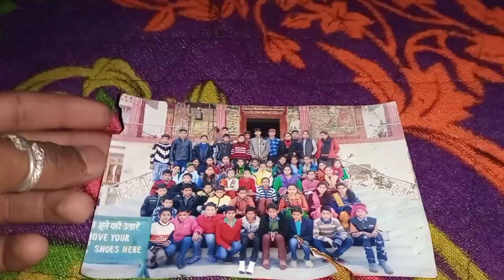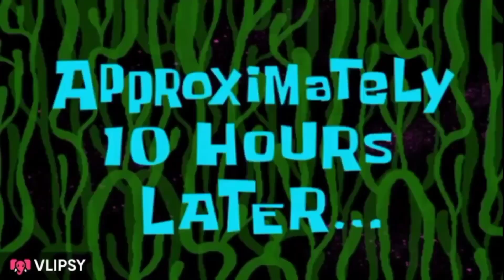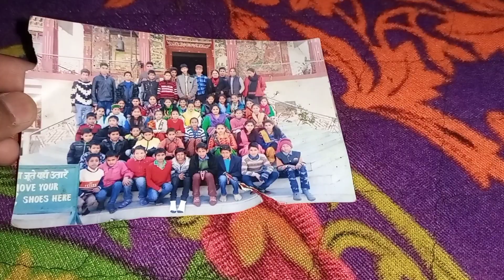apple pollination🌳// सेब के पेड़ों में polination. कैसे करते हैं | Kullu Wala vloger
Myy Instagram I'd